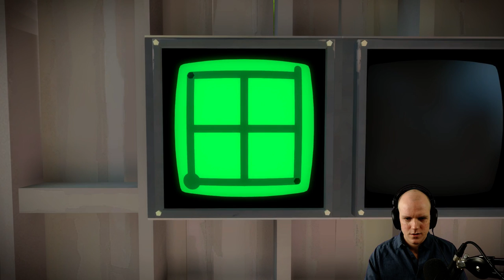The Witness - livestream archive - Part 1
The Witness is a game where you go the wrong way on a boat and see a puzzle, then you turn around, but the boat is going too fast so you have to turn around again and the game crashes.